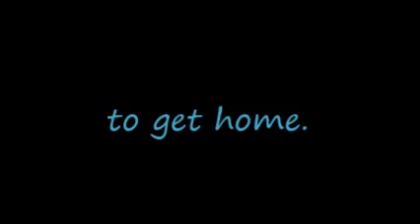Alice In Wonderland